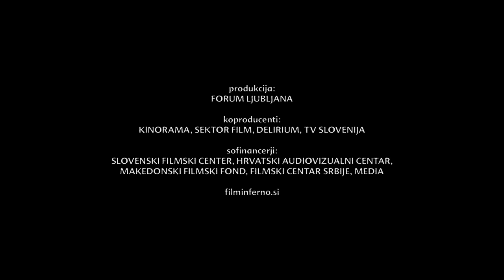Film Inferno - napovednik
Napovednik novega slovenskega filma Inferno režiserja in scenarista Vinka MÖDERNDORFERJA.